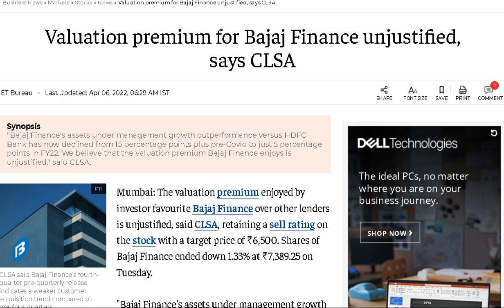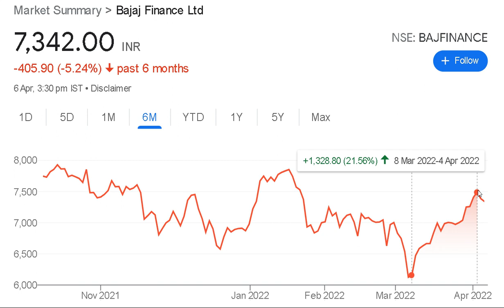BAJAJ FINANCE SHARE RESULT NEWS | BAJAJ FINSERV SHARE |BAJAJ FINANCE STOCK TARGET | SHARE MARKET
.DEEPAK NITRITE SHARE NEWS
DEEPAK NITRITE FUND RAISE

1) Bajaj Finance share news
2) Bajaj Finance share
3) Bajaj Finance share news
4) Bajaj finance share price
5) Bajaj Finance share news today
6) Bajaj Finance stock analysis
7) Bajaj Finance stock
Bajaj Finance next level
bajaj finance stock latest
Bajaj Finance analysis
bajaj finance stock latest analysis
bajaj finance
bajaj finance stock target for 7 January 2022
bajaj finance stock prediction for 7 January 2022

bajaj finance share cagr 10 years1. Stock Trading news
2. Options Trading news
3. Nifty options Trading news
4. share trading news
5. Bitcoin trading news
6. stock market news
7. Bitcoin news
8. forex news
9. commodity trading news
10. commodity news
11. How to make money by trading
12. how to make money from stock market